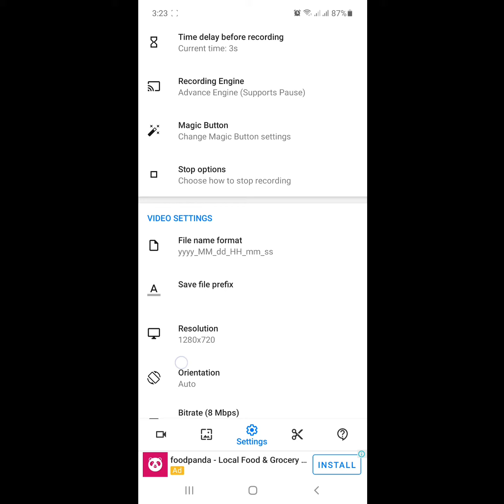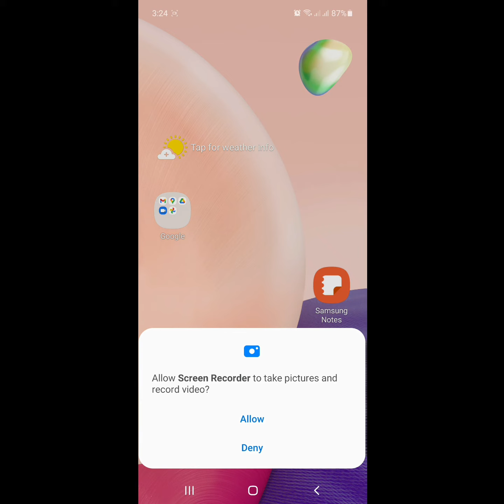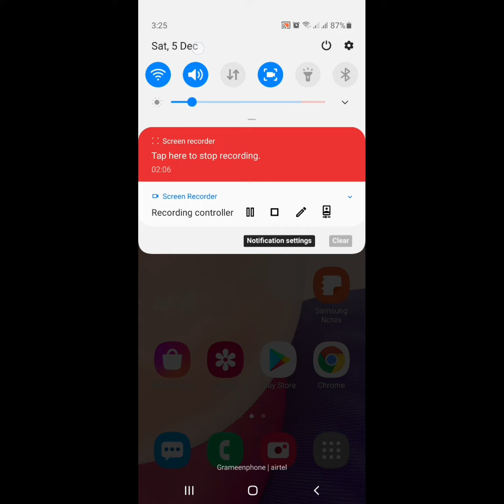screen recorder for android with internal audio